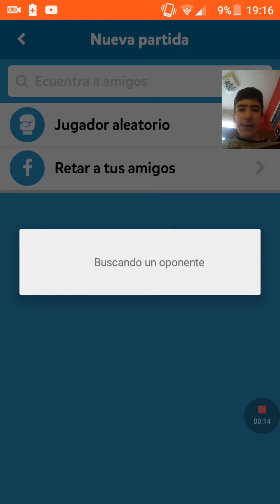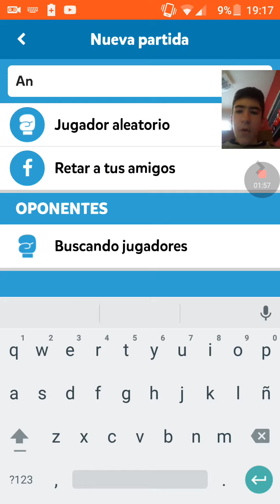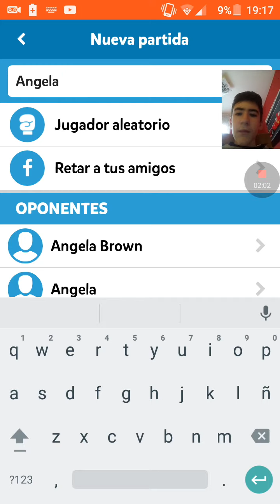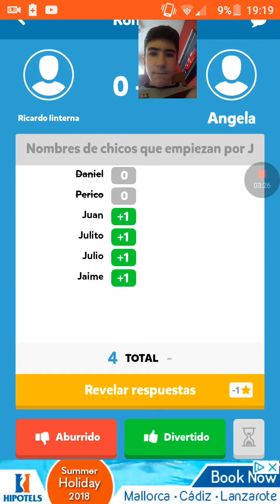Game play de fight list